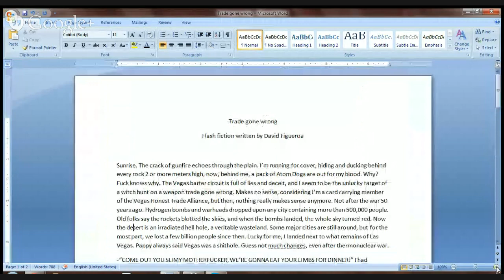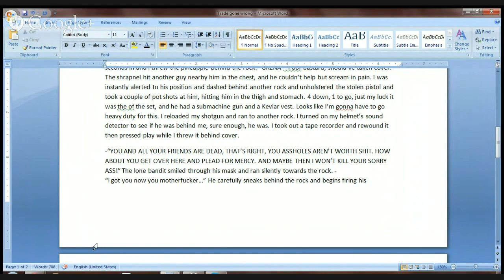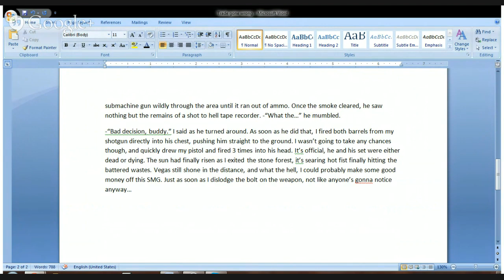Heroes in Literature (VW Week 6)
A brief presentation on famous heroes in literature and their characteristics in their literary masterpiece.